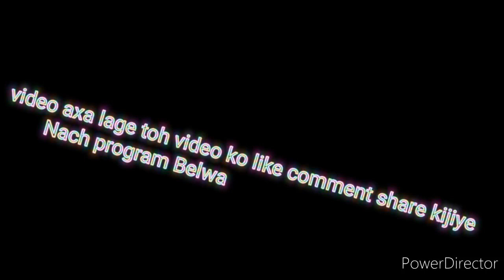नाच के कलाकार प्रोग्राम के बाद घर जाते हुए (Nach Program Belwa)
बहुत दोस्त यह देखना चाहते है के जो कलाकार स्टेज पे सभी को हंसाते हैं रुलाते हैं और अपने डांस से से सभी को अपना दीवाना बनाते है वो कलाकार कैसे उनके गांव उनके घर आते है और प्रोग्राम खत्म होने के बाद कैसे वापस घर लौट जाते है

यह विडियो भैरोजंग बजार का है
एक बारात मे हमारा प्रोग्राम हुआ
और प्रोग्राम खत्म करके हम घर वापस आ गए

अगर आप हमें लाइव देखना चाहते है और हमारे किसी भी कलाकार से बाते करना चाहते है तो हमारे चैनल के मेंबरशिप ज्वॉइन कीजिए

         Nach Program Belwa